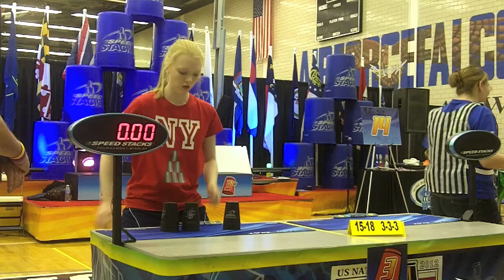US Nationals Finals 2012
2nd place overall for girls!!

And 6th place overall for doubles!!

My 333 and cycle were both division state records too, but it annoys me to know that both those cycle attempts could've been 7s without those fumbles and slow-downs.

I'll most likely be going to Junior Olympics this summer :)